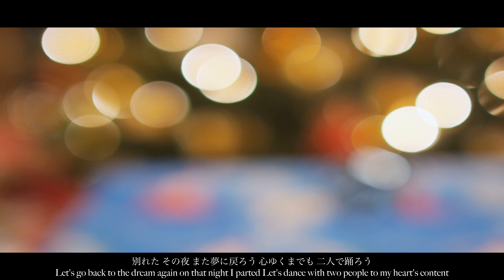【バラード - ケツメイシ】高画質・高音質 ミュージックビデオ 歌詞付き Cover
本家様

坂本たつや